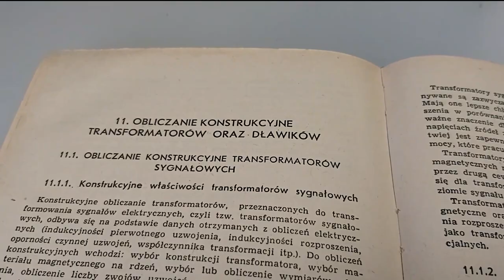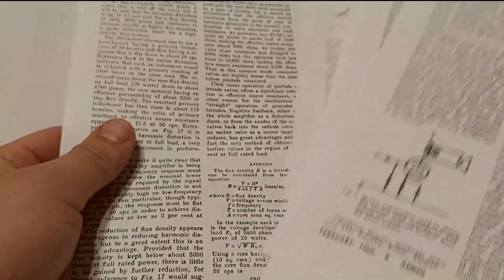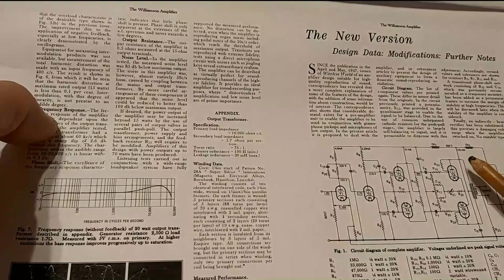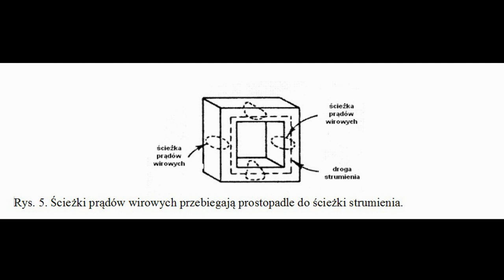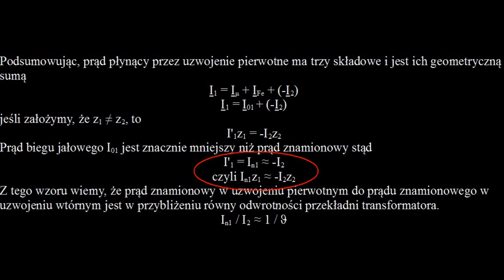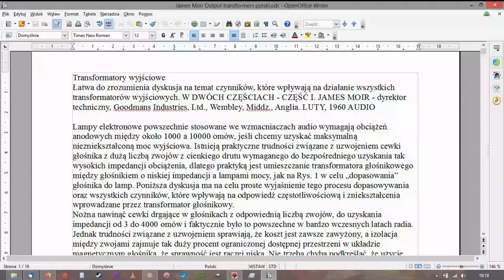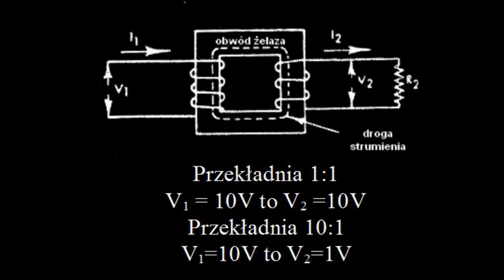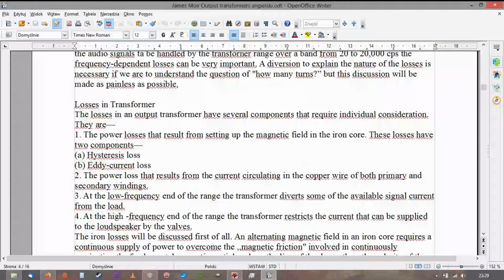Dwa stany pracy transformatora (#116)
Uwaga. Film omawia zjawiska elektryczne i magnetyczne, mile widziana podstawowa wiedza o prądzie zespolonym i magnetowodach.
Kolejny film o transformatorach głośnikowych. Tym razem z punktu widzenia, którego jaszcze u mnie nie było. Jeśli kogoś męczą moje wstępy może przewinąć do 15:00.
0:00 Mój wstęp i prezentacja źródeł wykorzystanych w filmie
2:21 Trochę wygłupów ze śniegiem - ot mój żart
2:48 Jeszcze kilka słów wyjaśnienia
4:33 Wzory na transformator głośnikowy
5:24 Źródła i kilka słów ogólnych o transformatorach
8:13 Notatki z obliczenia różnych transformatorów
10:39 Kilka pojęć podstawowych z zeszytu z technikum
15:00 Stan pracy: jałowy
18:55 Stan pracy: obciążony
26:37 Wstęp do rozprawy autorstwa pana Moir.
30:35 Funkcjonowanie transformatora
35:00 Liczba zwojów

Mam nadzieję, że po obejrzeniu filmu będziecie wiedzieć, że gdy mamy szczyt amplitudy napięcia to nie jest to równoznaczne ze szczytem amplitudy prądu, bo jest on przesunięty w fazie. Z tego wywodu wynika też dość jasno dlaczego przerwanie obwodu wtórnego transformatora obciążonego powoduje samoindukcję, a transformatora na biegu jałowym nie (innymi słowy, dlaczego mogą zadziałać zabezpieczenia uzwojenia pierwotnego, gdy włączamy lub wyłączamy obciążone uzwojenie wtórne mocnego trafa).

Materiały, które wykorzystano w filmie pochodzą z książek panów Masewicza i Cykina oraz artykułu dla magazynu Audio napisanego przez pana Moir. Druga cześć będzie opublikowana 17 kwietnia br. Dodatkowe źródło informacji to opracowanie Adama Sołbuta "Maszyny elektryczne" tom 1 "Transformatory".